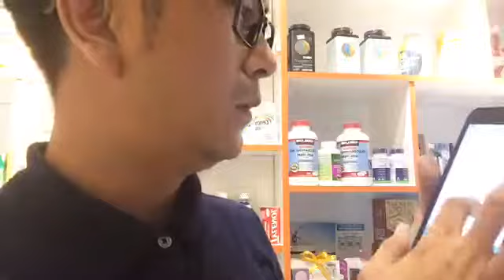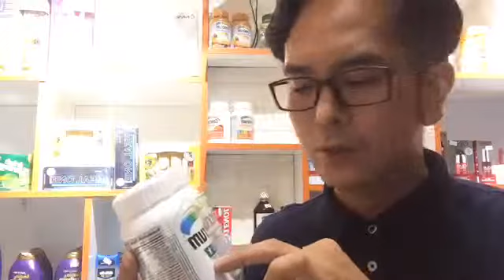Diễn viên Hùng Thuận giới thiệu sản phẩm mới về shop 27/03/2019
ĐC Shop 327 Cao Đạt P.1 Q.5 TP.HCM Điện thoại: 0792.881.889